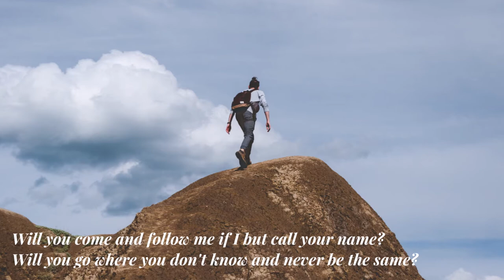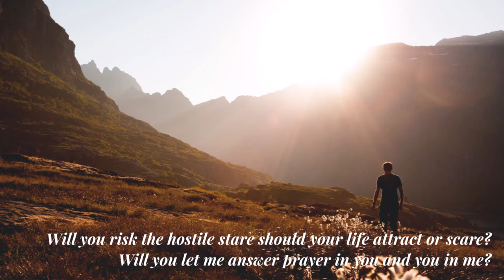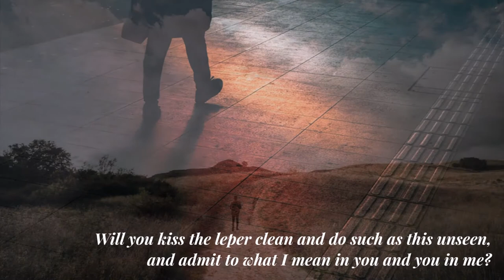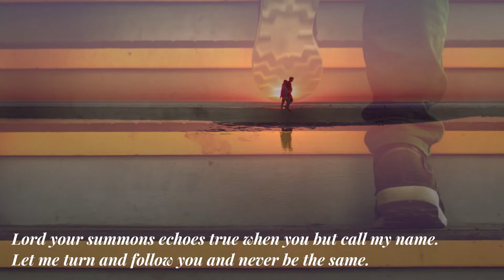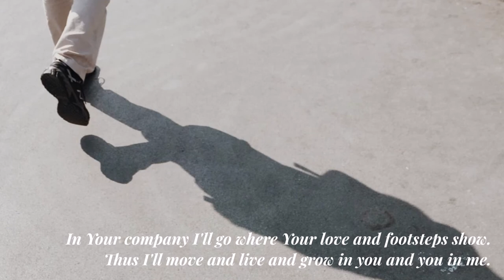THE SUMMONS | John Basil Dungo | John Bell & Graham Maule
THE SUMMONS

Words by JOHN BELL & GRAHAM MAULE
Performed by JOHN BASIL DUNGO
from the album ALL THINGS ANEW

AMDG